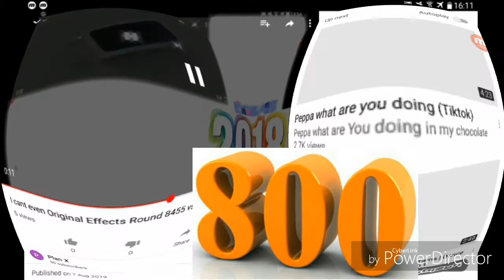I cant even Original Effects Round 8457 vs WearsEditor3000 (8457/10095)